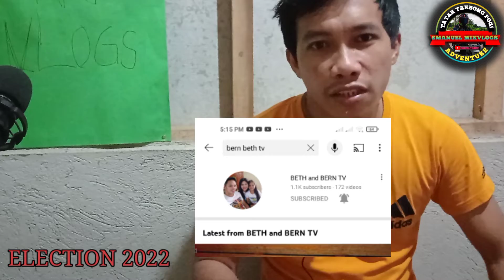# naka boto na din tayo , # bong bong sarah 2022 , # emanuel MIXVLOGS, # sipag at tyaga, wow is vic